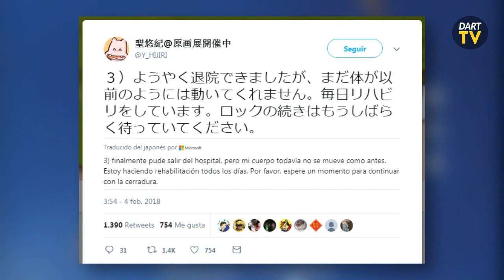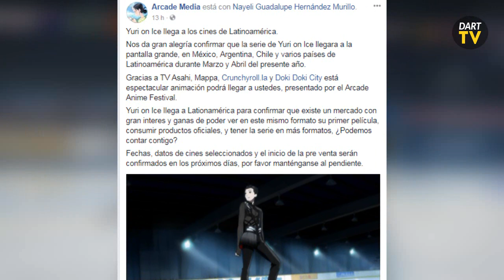Película de Yuri!!! on Ice en Latinoamérica, Blood C tendrá live action, Captain Tsubasa nuevo manga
Noticias79: Película de Yuri!!! on Ice en Latinoamérica, Blood C tendrá live action, Captain Tsubasa nuevo manga...

AMV [Anime Mix] ~Ten Million Voices~
XinX AMV's

Integrantes del Equipo:
Daniel Klíe (Locutor y Redactor)

Editores:
Dalex Cabrera
Jesús Trejo
Carlos Gamardo

David Ulloa